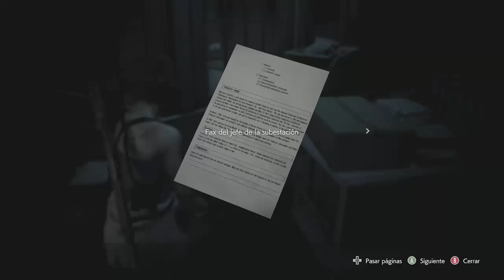Quedateencasa Resident Evil 3 Nemesis Remake Prt #3 "La Gansua"